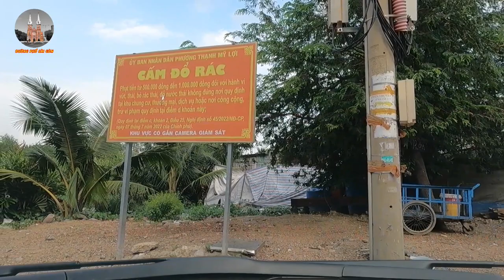Tài Xế Cẩn Thận ĐỪNG QUÁ TIN TƯỞNG Vào Công Nghệ Đi Vào Đường Cấm Và Cái Kết Phải QUAY XE GẤP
Chân thành cảm ơn Quý Cô Chú Anh Chị rất nhiều!